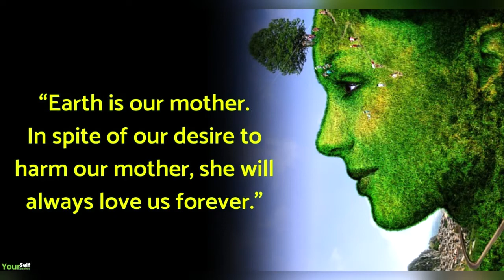World Environmental Health Day I Environmental Health Day Status I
Climate change impacts on vulnerable communities and a call for Environmental Health Practitioners to play a pivotal role in adaptation strategies and measures to protect communities against the challenges of climate variability at a grassroots level.

Environmental health is a varied profession that focusses on protecting the health of the public (through environmental factors) and the environment.
The profession is often split into five predominant sections: Environmental protection, health and safety, housing and communities, food safety and integrity and public health.